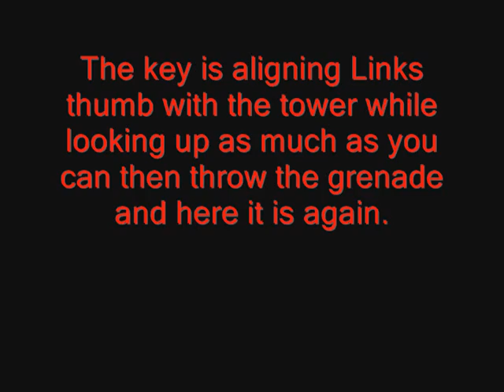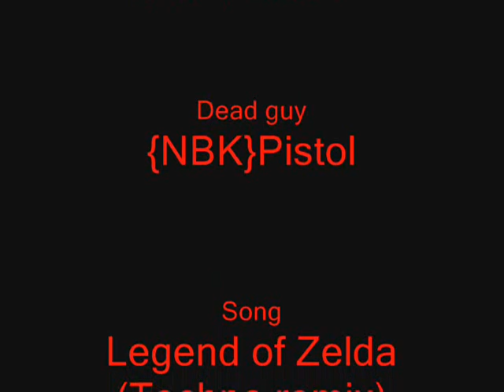Scarab gun in hyrule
Guide to getting scarab gun in hyrule feild